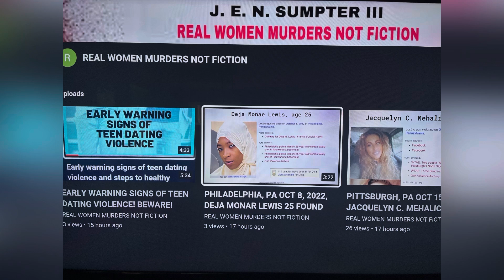St. LOUIS, MO PUB OCT 25, 2022, SCHOOL SHOOTER 19 HAD AR-15 STYLE GUN , 600 ROUNDS, CHILLING NOTE!